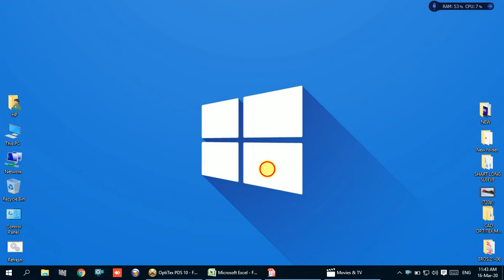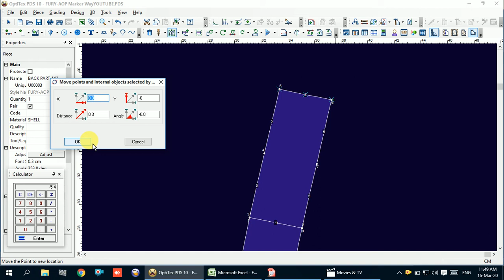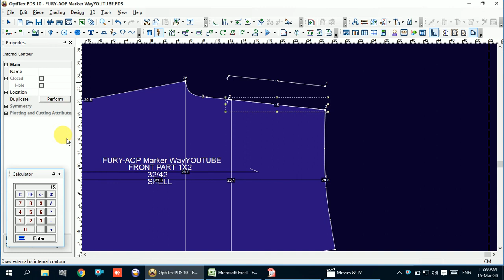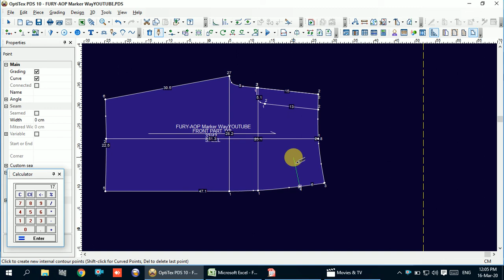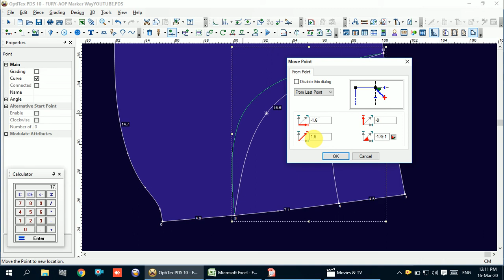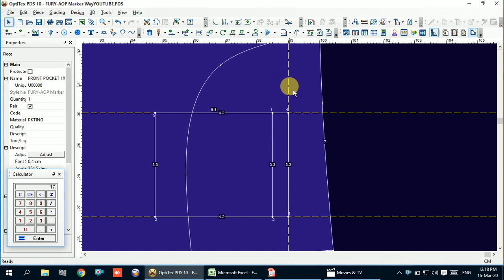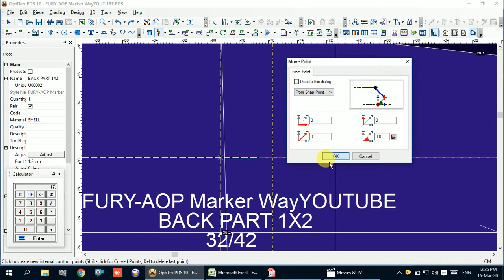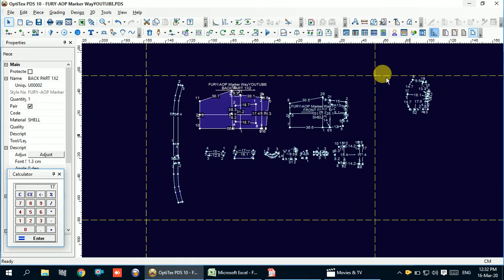Optitex Short Pant Tutorial |Sport Dress Tutorial | Bermuda Short Pant Pattern | Bangla Part = 2